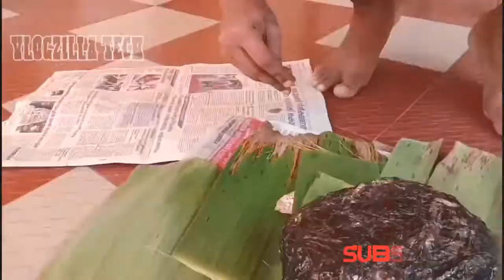Grilled Chicken Recipe | 8pack Grilled Chicken | Yummy Juicy Chicken 🐔 🐔 🍗|15th video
IN THIS WE ARE TALKING ABOUT SPECIAL CHICKEN COOKING RECIPE .SO EVERYONE TRY THIS AT HOME AND ENJOY THIS COVID-19 TIME.
FOR ANY MISTAKE SORYYYY AND MAKE OVER COMMENTS SO THAT I CAN MAKE IT RIGHT ON OTHER VIDEO'S.
Music In Video  own by :-Keep_it_98_Plus
This video don't have any age restriction.